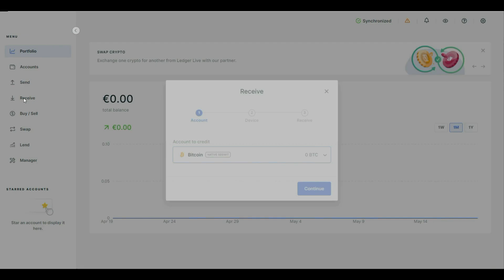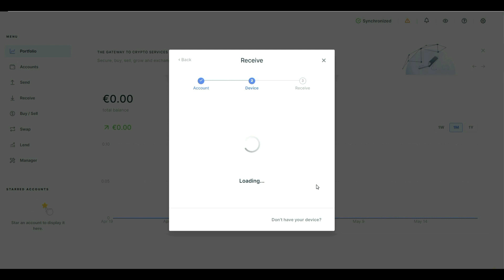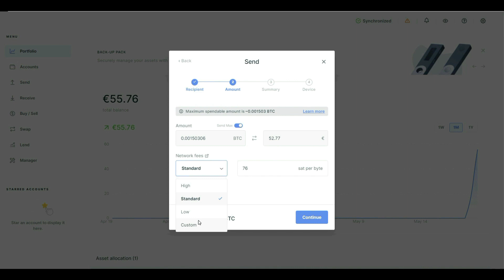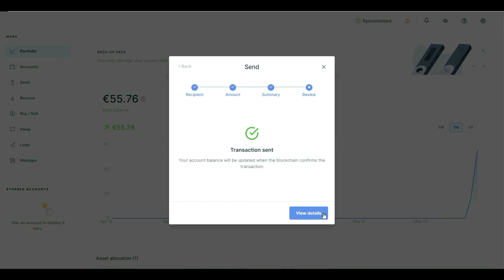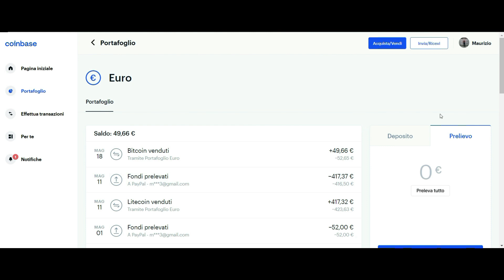Tutorial Come Trasferire Bitcoin da Binance al Ledger Nano S e Prelevare su Paypal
Tutorial dettagliato su Tutorial Come Trasferire Bitcoin da Binance al Ledger Nano S e Prelevare su Paypal

🎥Playlist da NoN Perdere:

💸Supporta il Canale con una donazione direttamente su YouTube💸